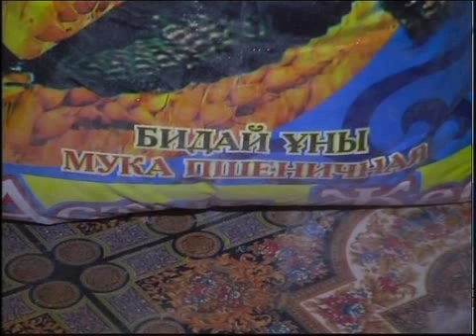каз Помощь инвалиду